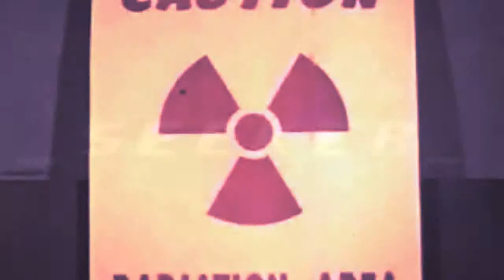_Seeker_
Finally a new track!

The pianoish sound is a Nexus preset

Plugins used: Harmor, Sytrus, Nexus, epicVerb, ZgameEditro visualizer, 3xOsc, Edison, Maximus, Fruity Free Filter, Fruity Parametric EQ 2, Fruity Limiter, Fruity Filter, Fruity WaveShaper, Bitcrusher, Effector, Fruity Love Philter, Patcher, Fruity Delay Bank, Fruity Peak Controller
Programs used: FL studio 11, VirtualDub, Audacity, Camtasia Studio

STUFF USED FOR THE VIDEO:
Gifs (Triangles and stuff) by Matthew DiVito:

Footage:
U.S. Department of Defense, Office of Civil Defense - "About Fallout" (1963)